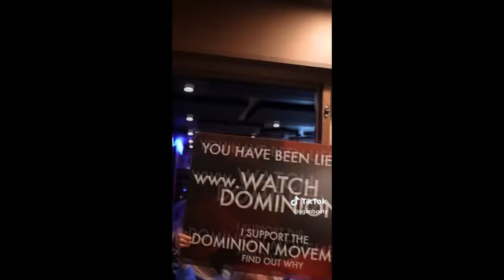The Insanity Of Vegan Activism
i love cheeseburgers